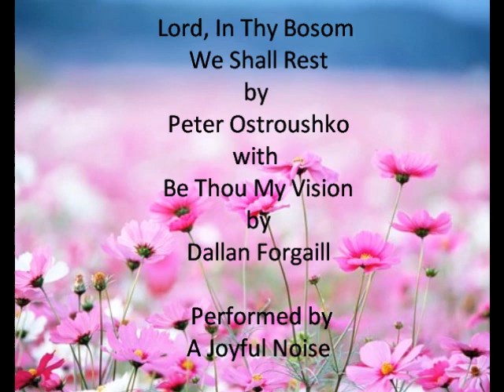Lord, In Thy Bosom We Will Rest